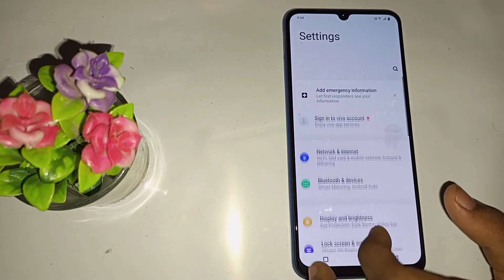Vivo Y51 incoming call first impression